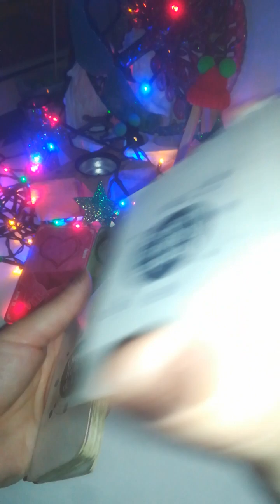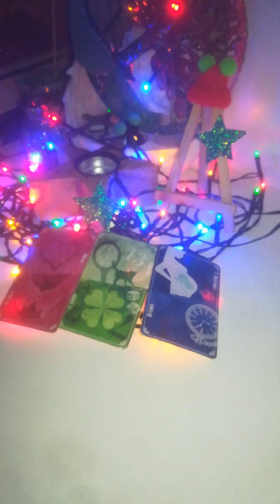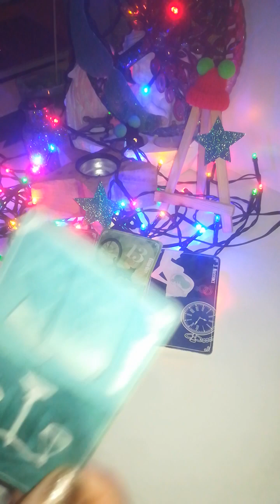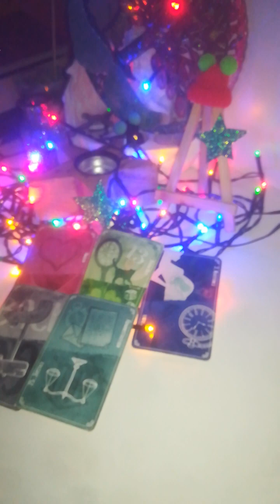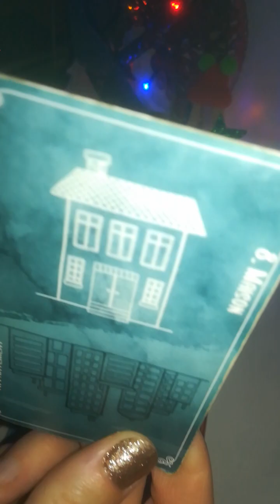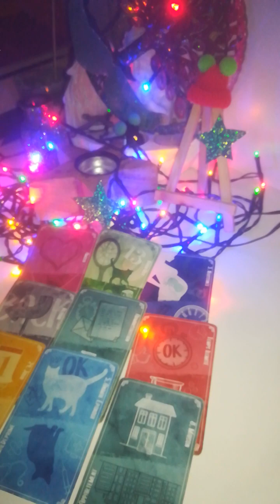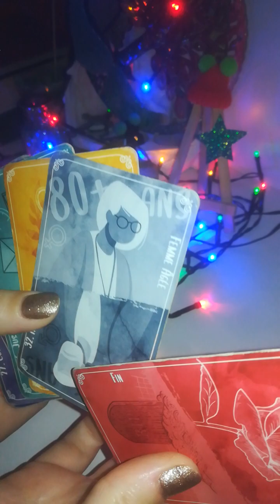5HABadministratif verrouille projet HAB retour transformat°/Renaître REVE XXL financier préparat°